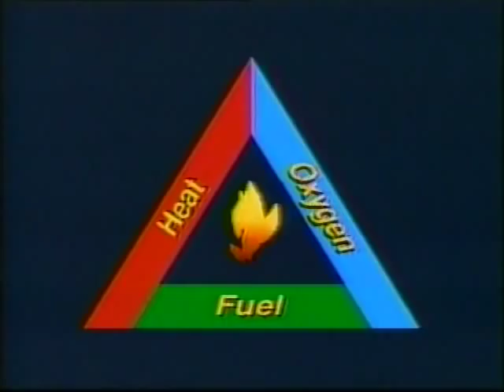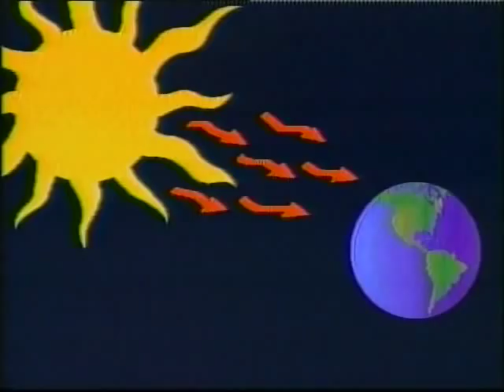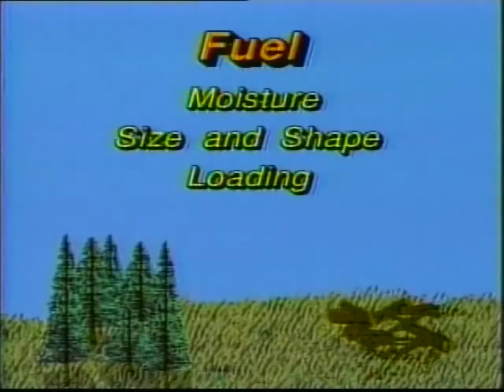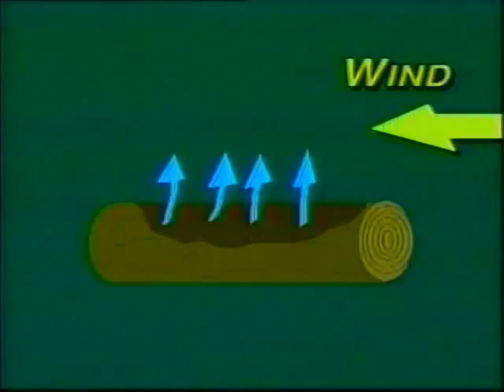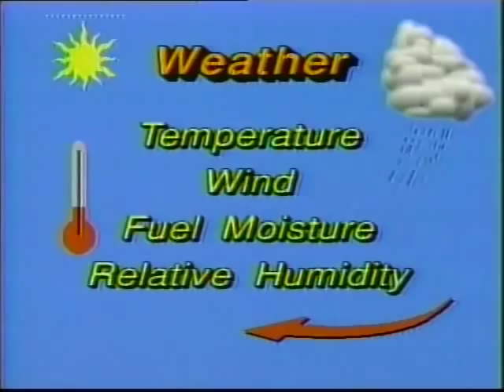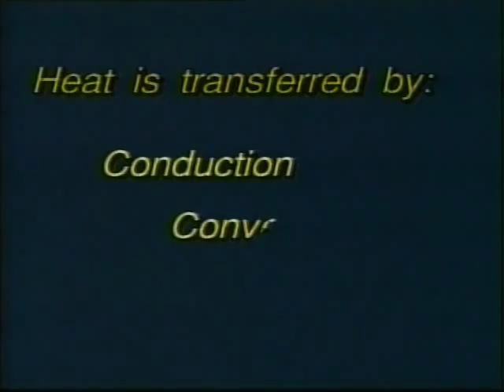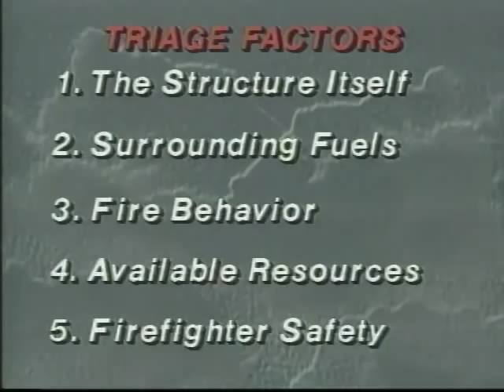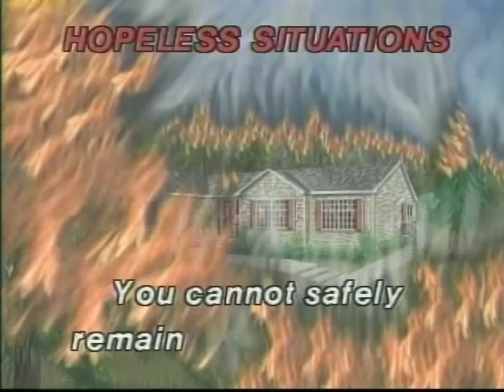Wildland Urban Interface Fires: An Overview for Responders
This second of a two-part series contains information on the differences between structural and wildland fires. Also provided is information on how firefighters can help their communities raise awareness of risks and mitigation to make them safer places to live.